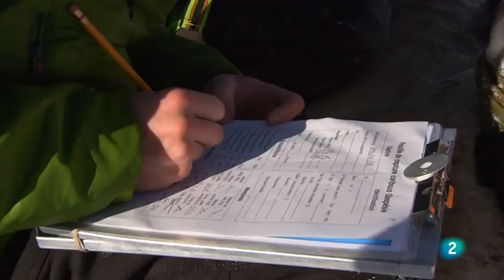La última manada | Grandes Documentales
En las vastas y tranquilas montañas del Parque Nacional de la Gaspesia, al norte de Québec, un solitario grupo de caribúes se aferra a la vida. La deforestación y las prácticas abusivas de caza redujeron a 100 el número de individuos de la manada. Si no se actúa podrían desaparecer para siempre.